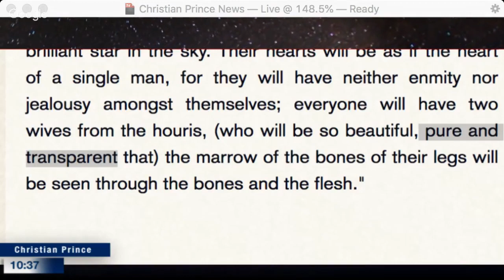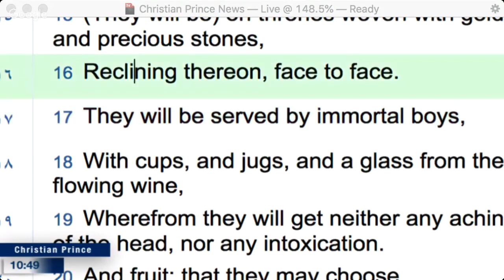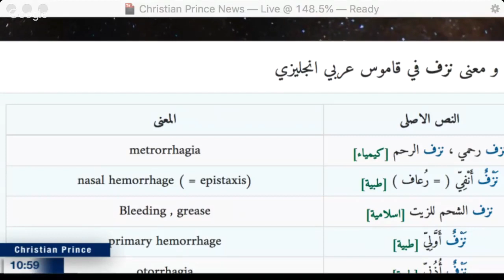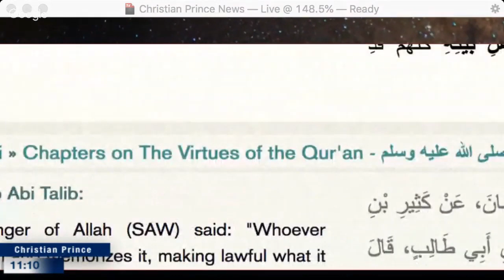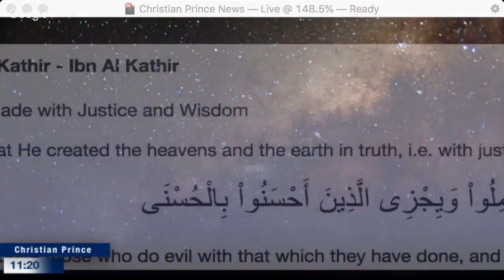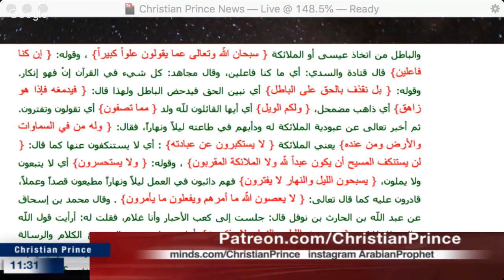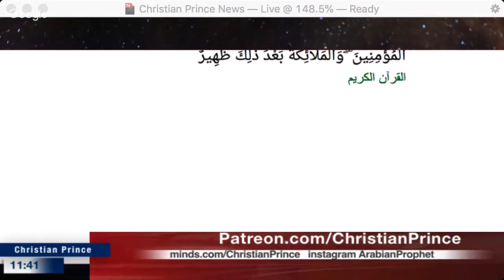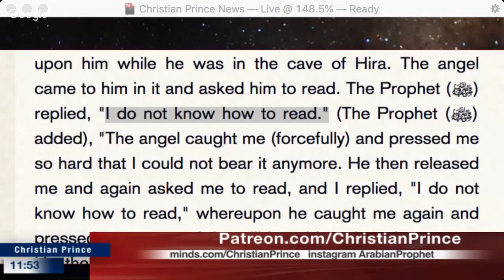Christian Prince vs Dr Imam Sheikh Rohi Debate. Dr Rohi is a PhD. From Azar university.(Egypt)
This channel  does not belongs to Christian Prince.
It's a privilege to upload Sir CP'S video.

The debate is edited from the full video on the topic

The Deception of Allah

Quran and Science in depth

Sex and Allah. Vol 1.2.

Arab4christ.
The Arabian prophet.
Christian Prince.